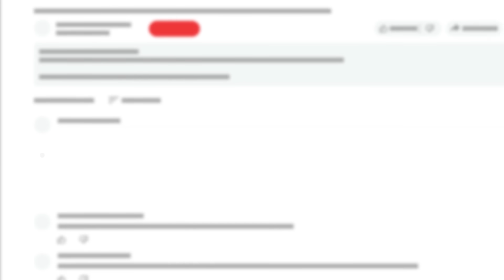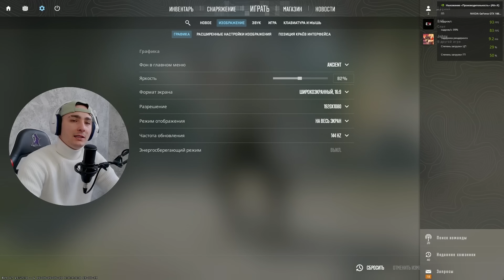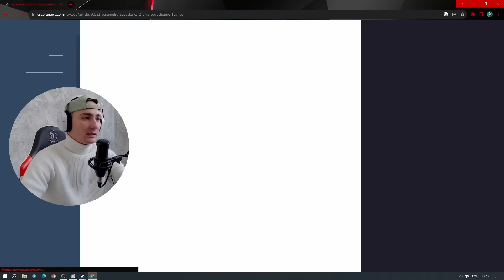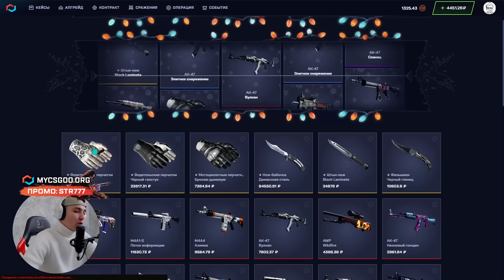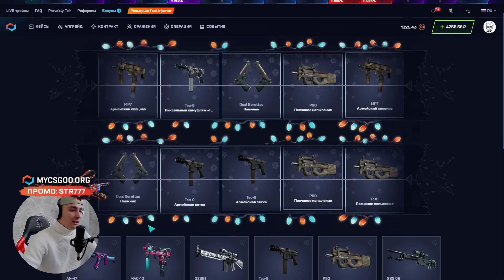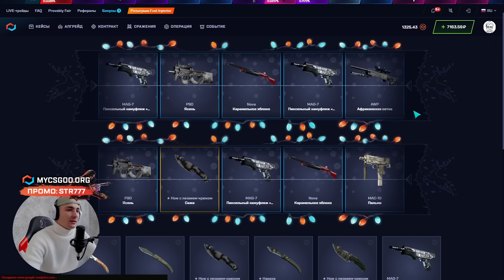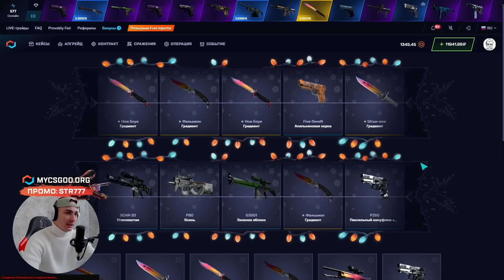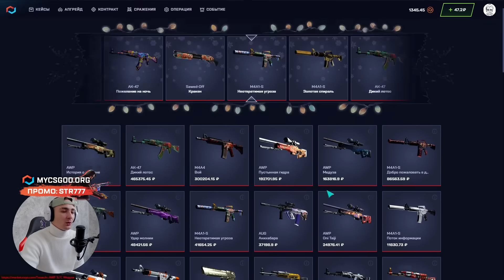🟢 ОПТИМИЗАЦИЯ КС 2 - ЛУЧШИЙ СЕТАП ДЛЯ СЛАБЫХ ПК | КС 2 Настройки | Как Играть в КС 2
Хай ✋! Сегодня я покажу вам офигенные КС 2 настройки, которые наконец-то позволят вам нормально играть. Оптимизация в КС 2 сейчас печальная, но, думаю, скоро это пофиксят. Ну а пока попробуйте мой сетап 👍! Также я покажу вам клевые параметры запуска КС 2, чтобы игра летала еще быстрее. Надеюсь, теперь вы разберетесь, как играть в КС 2 с комфортным ФПС, и наконец-то начнете тащить! Ну а если хотите выбить крутые скины, чекайте ссылку на лучший сайт и промик ниже и в закрепе 👇:

Конечно, эти настройки графики КС 2 подойдут не для всех. На каждом компе вам придется немного менять настройки под себя 💻. Поэтому советую взять мой сетап за основу и дальше уже искать лучшие варики. Надеюсь, теперь вы поняли, как настроить КС 2, и сможете добиться лучших параметров! Пробуйте 💪! Всем удачи!

Тайм коды:
00:00 - лучшая настройка КС 2
03:14 - расширенные настройки
07:25 - залетаем на тест
10:37 - погнали фармить скины
12:35 - НАЙС! выбил ДРОП на 3500
14:14 - ОГО! дропнул НОЖ за 40К
15:24 - подводим итоги

оптимизация кс 2
кс 2 настройки
как играть в кс 2
параметры запуска кс 2
настройки графики кс 2
как настроить кс 2
cs 2 оптимизация
как оптимизировать кс 2
cs2 настройки
лучшая настройка кс 2

Тайм коды:
00:00 - лучшая настройка КС 2
03:14 - расширенные настройки
07:25 - залетаем на тест
10:37 - погнали фармить скины
12:35 - НАЙС! выбил ДРОП на 3500
14:14 - ОГО! дропнул НОЖ за 40К
15:24 - подводим итоги

оптимизация кс 2
кс 2 настройки

Тайм коды:
00:00 - лучшая настройка КС 2
03:14 - расширенные настройки
07:25 - залетаем на тест
10:37 - погнали фармить скины
12:35 - НАЙС! выбил ДРОП на 3500
14:14 - ОГО! дропнул НОЖ за 40К
15:24 - подводим итоги

оптимизация кс 2
кс 2 настройки